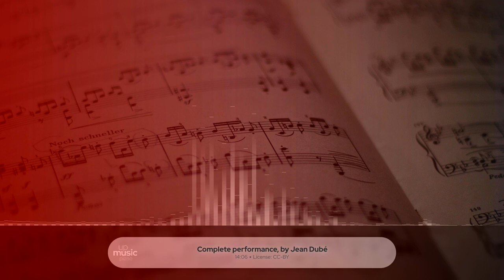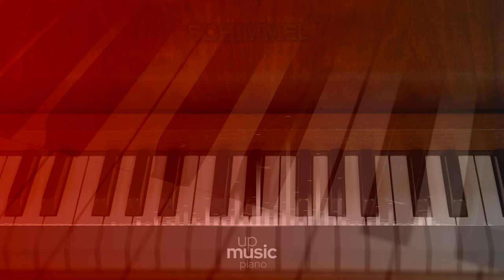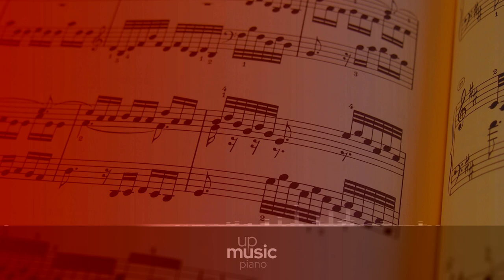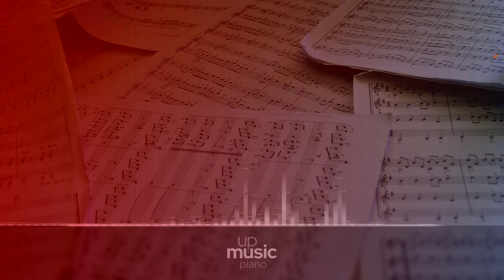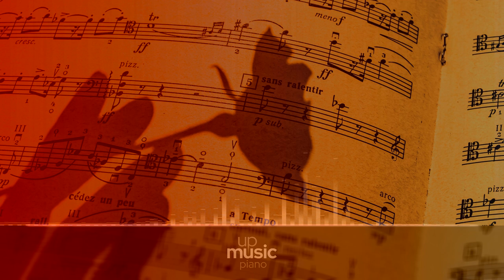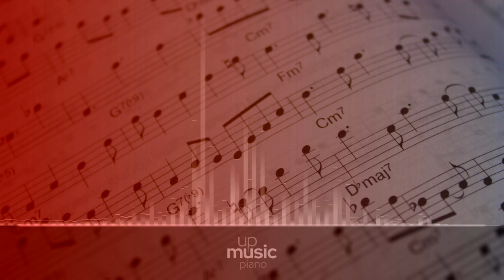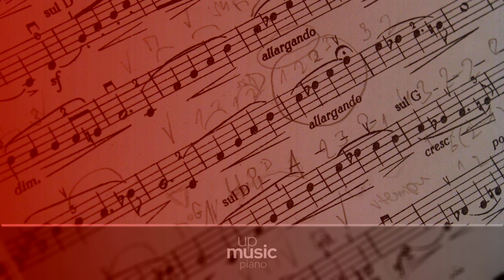Complete performance, by Jean Dubé ∙ upmusic ∙ piano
Pabst Illustrations de l'opéra 'La dame de pique'

Illustrations de l'opéra 'La dame de pique', also called Grand Fantaise for Piano on Themes from the Opera "Sa Dame de Pique" by Tchaikovsky is a piece composed by Paul Pabst.

Composer: Paul Pabst
Form: Fantasy
Instrument: Piano
Period: Romantic